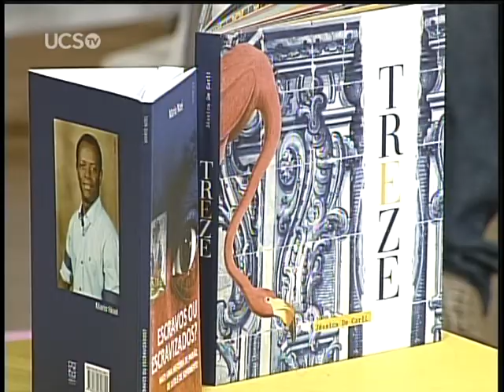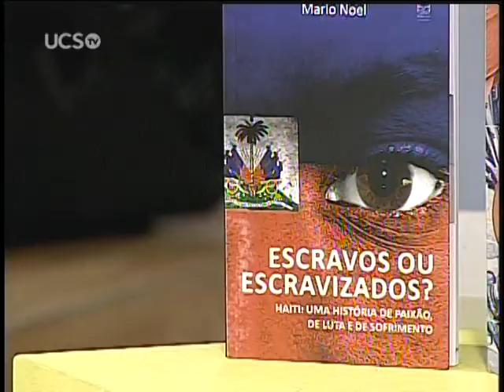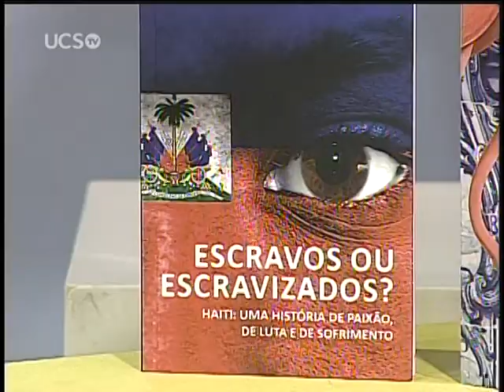Armazém - 05/09/2017 - "Escravos ou Escravizados?", "Treze", Sucata Sonora